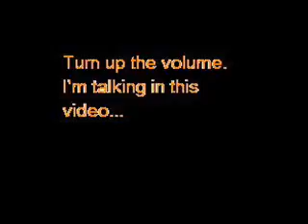Channel News 11-15-08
Here is the latest.  Turn your sound up and don't forget to turn it down after viewing.  Thank you.